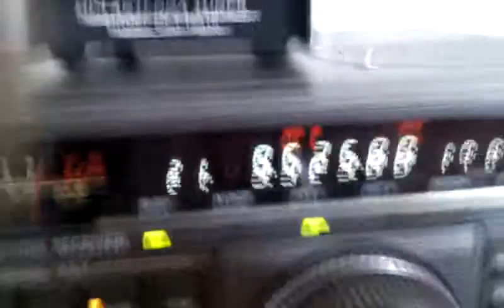Indonésie in spanidh 9525 khz 17h07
Kenwood r5000
MJF 16010
Long wire 30ml
Degen de1103